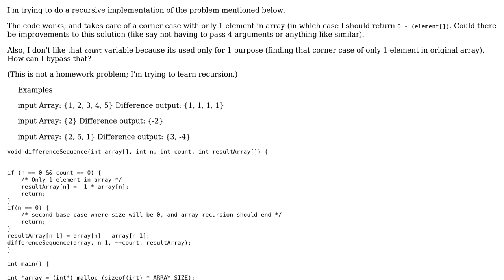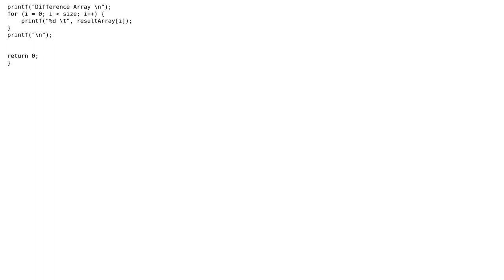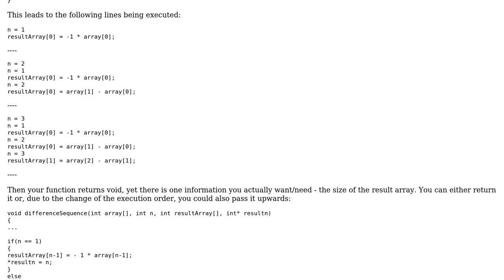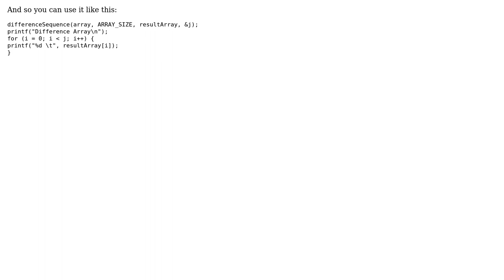Code Review: Finding difference between adjacent integers in an array - recursive Implementation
With thanks & praise to God, and with thanks to the many people who have made this project possible! | Content (except music & images) licensed under CC BY-SA | Music | Images & others | With thanks to user vnp user John Hammond user coderb and the Stack Exchange Network Trademarks are property of their respective owners. You are responsible for your own actions.